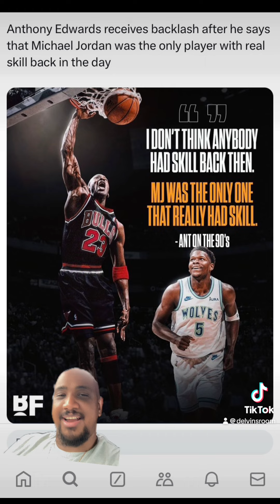Anthony Edwards takes shots at Michael Jordan and old school players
Calm down youngster, that Jordan era was serious